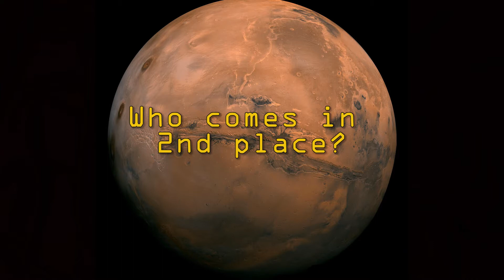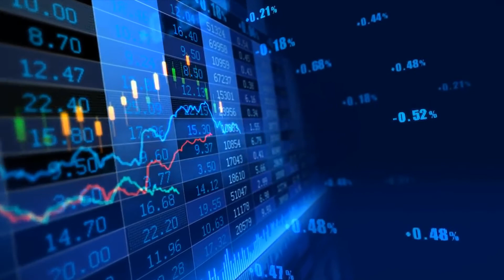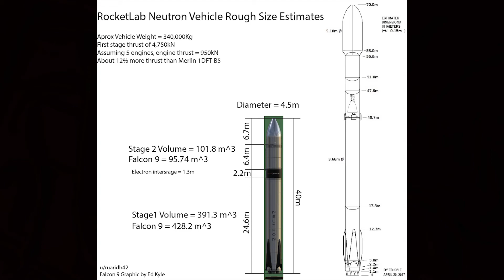Investing in Rocket Lab (RKLB stock)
I examine Rocket Lab and why I believe their latest bet could disrupt the launch industry putting them in second place behind SpaceX.

This Channel's goal is to help you learn more about the publicly traded companies within the space sector! Positive feedback allows me to know what the audience wants.

*I am not a financial advisor. I make these videos for entertainment and educational reasons. If you are thinking about investing then I suggest doing your own research or talking with a financial advisor.